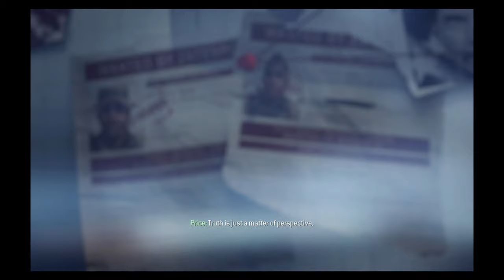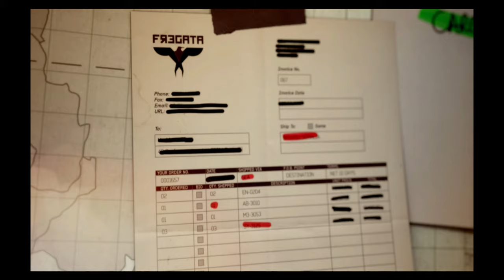Call of Duty Modern Warfare 3 2021 || game play || 4k || part -3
This will be the call of duty modern warfare 3 game play i will be doing a video how to install the game for free if you want to do it and plz support my channel